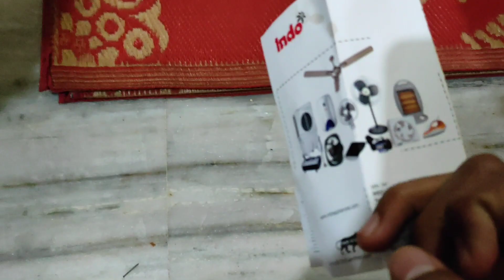Indo Wall Fan 2023 || Best Wall Fan Under 1800 Best Wall Fan for Home Best Wall Mount Fan UNBOXING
Hello Friends,

   Friends, if you want to buy the best wall fan and are doing research about it, then this video is perfect for you.  Today in this video we have told you about 16" Indo Ritz Wall Fan 2023 in India.

⚡⚡Your Quarries ⚡⚡

wall fan fitting

wall fan repair

wall fan price

wall fan installation

wall fan connection

wall fan winding

wall fan capacitor connection

wall fan repair malayalam

wall fan jam problem

wall fan fitting malayalam